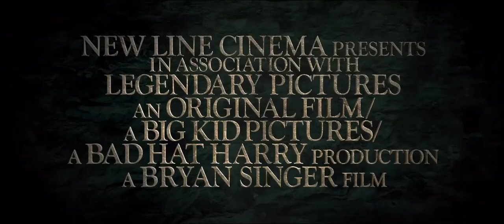Jack the Giant Slayer | Official Trailer | CELEBRI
The ancient war between humans and a race of giants is reignited when Jack, a young farmhand fighting for a kingdom and the love of a princess, opens a gateway between the two worlds.